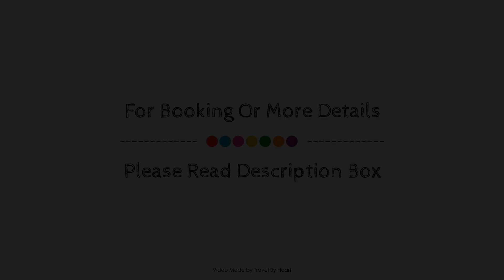Hacienda Argovia Finca Resort, Huixtla, Mexico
Searching For
1. Hacienda Argovia Finca Resort - Huixtla
2. Hacienda Argovia Finca Resort - Huixtla Virtual Tour
3. Hacienda Argovia Finca Resort - Huixtla Rooms
4. Hacienda Argovia Finca Resort - Huixtla Amenities
5. Hacienda Argovia Finca Resort - Huixtla Videos
6. Hacienda Argovia Finca Resort - Huixtla Offers
7. Hacienda Argovia Finca Resort - Huixtla Deals
Audio Credit:
Track Title: Subway Dreams
Artist: Dan Henig